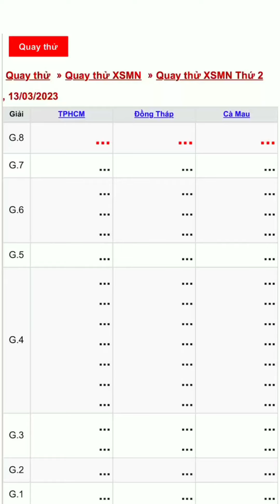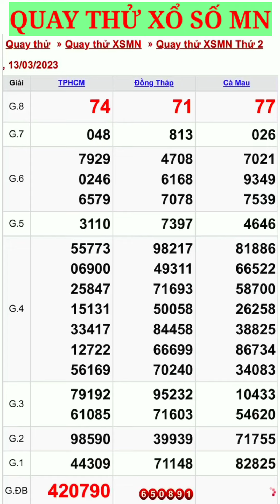Quay thử xổ số Miền Nam hôm nay thứ 2 ngày 13/3/2023 TPHCM - Đồng Tháp - Cà Mau